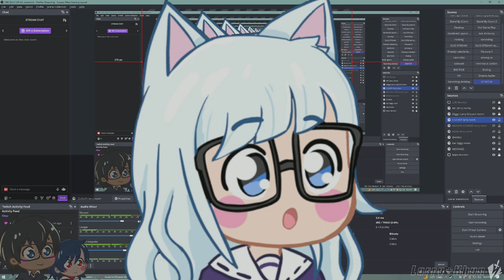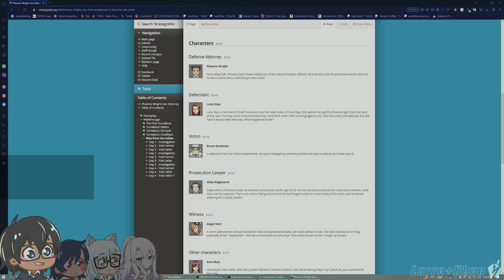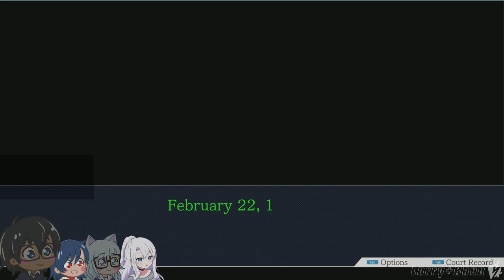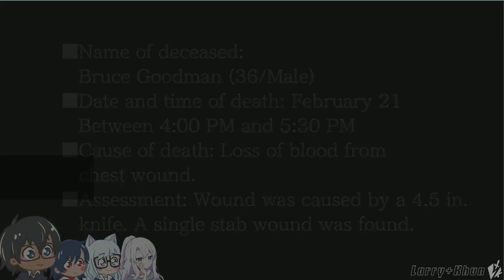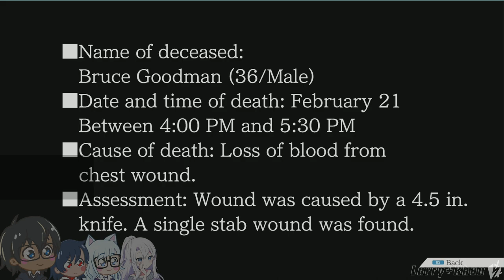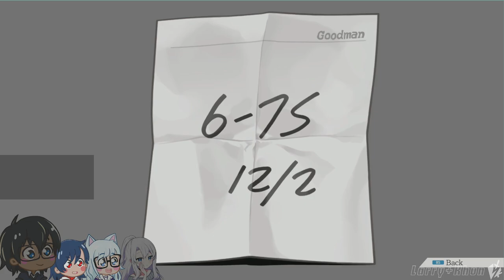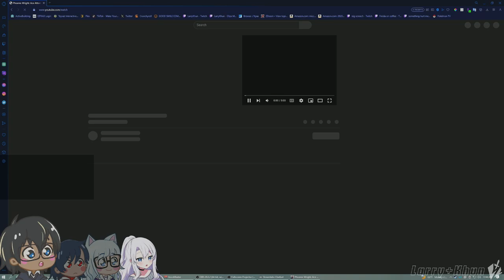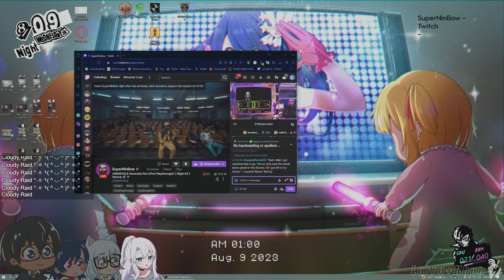OMG WE ARE BACK - Phoenix Wright: Ace Attorney [BIG GROUP READING] [08/08/2023]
Ace Attorney all stream
0:00 Pre - Stream Talk
15:20 we back at it
1:16:05 break time!
1:24:35 we back at it again but with out moongo :(
3:41:30 Post talking

INTRODUING! OUR READERS!!!